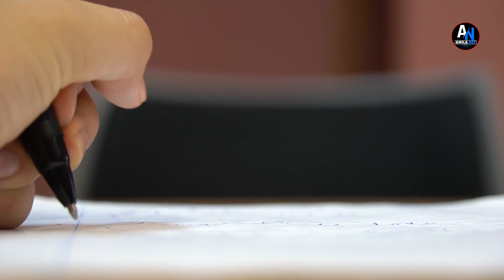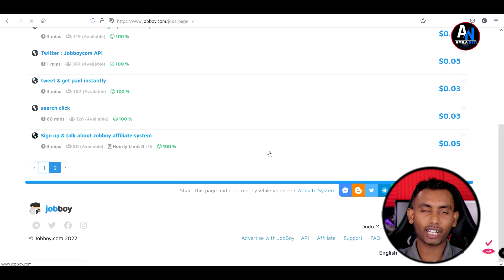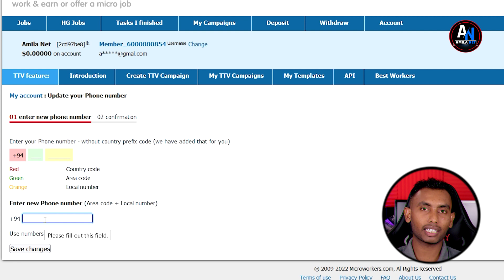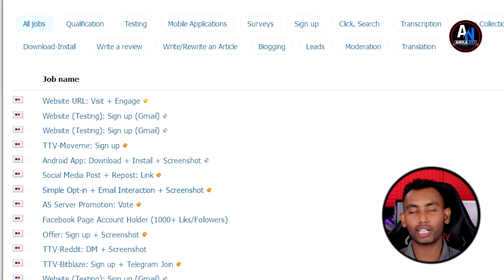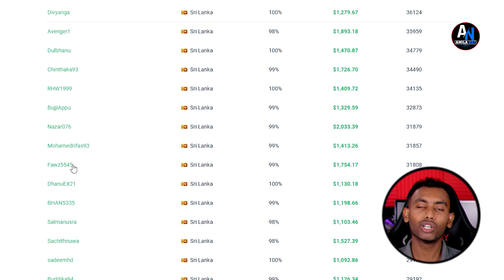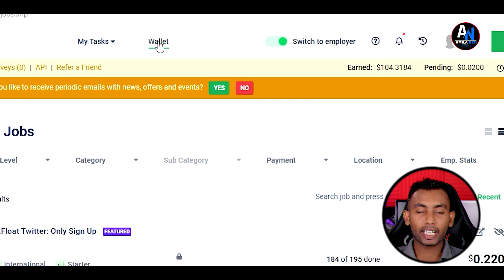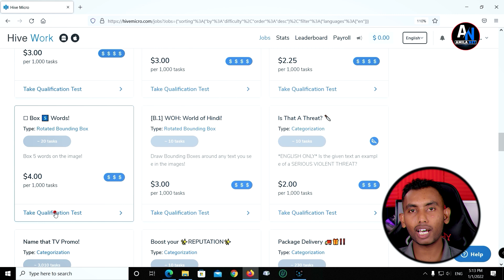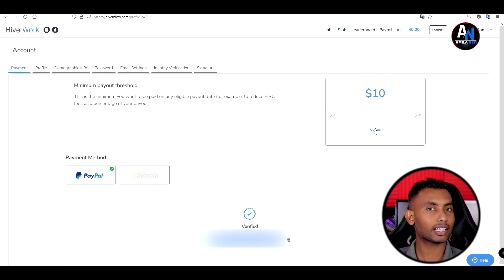How to earn money online - Part time jobs at home - make money online - e money sinhala 2022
How to earn money online - Part time jobs at home - make money online job  - e money sinhala 2022 - online business ideas - how to make money online

➤ In this video, we'll teach you how to earn money online - part time jobs at home - make money online - e money sinhala 2022.

We'll show you how to find and sign up for jobs that pay via email, how to make money by doing simple tasks, and how to make money by selling products and services online.

Whether you're looking for a quick way to make money or you're looking for a long-term income stream, this video is for you! We'll teach you everything you need to know to start making money online today!

🧭Timestamps
▶ 00:00 Briefly Explain about Web Site
▶ 01:58 Amila net intro
▶ 02:11 01 - Job Boy
▶ 03:17 02 - Microworkers
▶ 04:41 03 - Rapid Workers
▶ 05:37 04 - PicoWorkers - SproutGigs
▶ 07:09 05 - Hive Work - Hive Micro
▶ 08:40 Summary